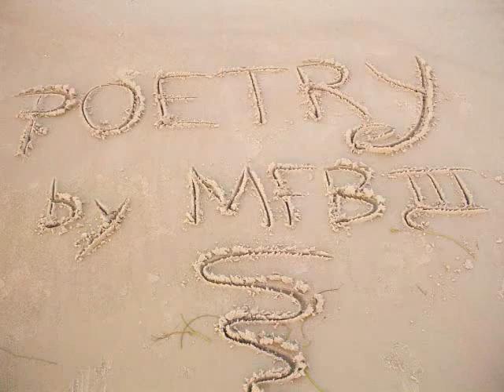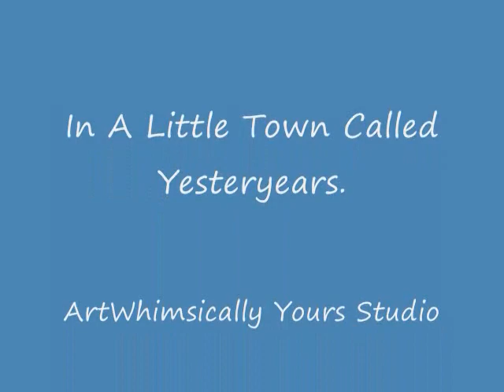A Little Town Called Yesteryears-Movie_0011.wmv-with music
In a little town called Yesteryears
off the coast of a deep blue sea
there's a magical place in a mystical world
where no one goes but me.

As I lay on my soft blue couch
tired of my daily duties
I go to this place with its glistening seas
to walk with a gIrl called Judy.

I'm dreaming of my summers in Yesteryears
with my pretty girl on golden sands,
where the August sun shines on everyone
in a happy, distant land.

I need to flee to yesteryears
just to escape my bitter tears
cause she has made it very clear
I am no longer welcomed here.
The only place left to pursue
this girl whose love was once so true
is back in time to yesterdays
where her sweet love will always stay...

I'm dreaming of summers in yesteryears
with pretty girls and golden sands
in a far off happy land.

And I know someday i'll return to stay
to that golden strand
and there forever will I walk,
with Judy, hand in hand.

In a far off distant land.

ArtWhimsically Yours Studio
MFB III Productions-(C)_1970